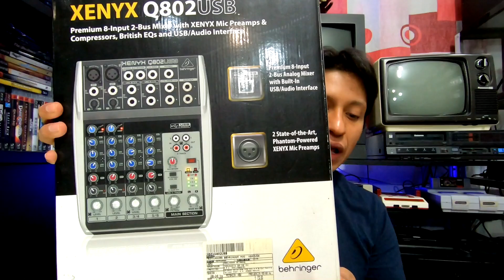📷 5 cosas necesarias para comenzar tu ESTUDIO GAMER🎤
Estos son 5 artículos básicos para montar tu HOME ESTUDIO GAMER, artículos necesarios para comenzar a compartir tu pasatiempo, tus opiniones y tus habilidades en el mundo de los blogs y los videojuegos.

Hoy en día YouTube es una gran herramienta para compartir tus pasatiempos, una gran oportunidad para desarrollarte como comunicador o simplemente para divertirte al mismo tiempo que ofreces diversión y entretenimiento a los demás, sin embargo para poder lograrlo tendrás que hacer una inversión.

Necesitaras comprar cámaras, micrófonos, mezcladoras, tarjetas de sonidos, artículos de iluminación y muchas cosas más, por esta razón te muestro lo más básico para montar tu set de grabación para hacer videos de YouTube y no pierdas tu dinero.

El tío darp y su home estudio.

EL TÍO DARP